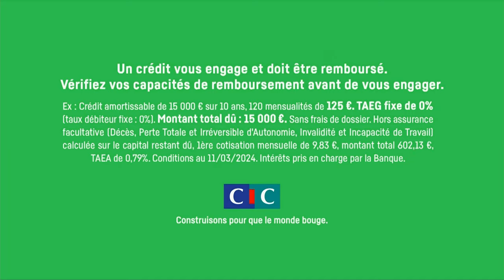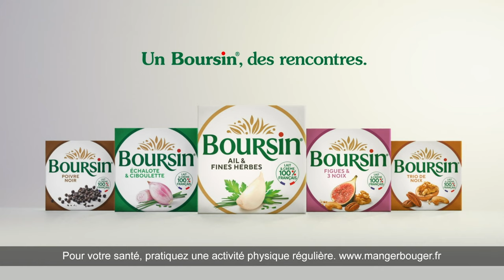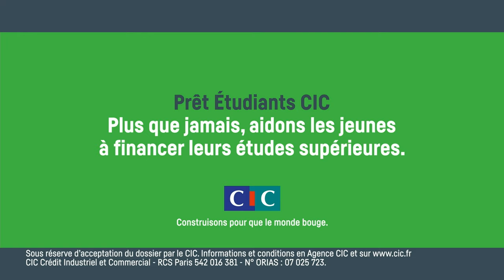TF1 11/03/2024 - 2 BA, Pubs, Météo, Intro JT 20h